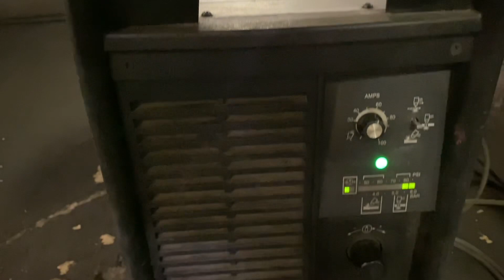Hypertherm Powermax 1650 G3 Series